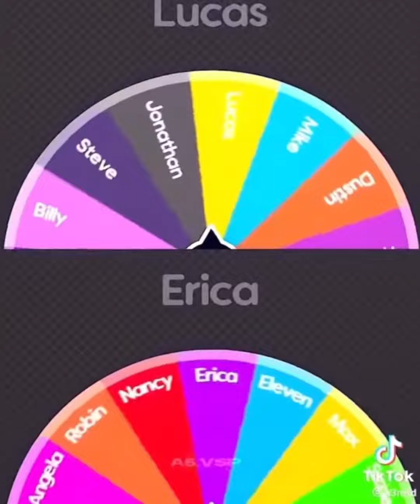I love this edit not mine